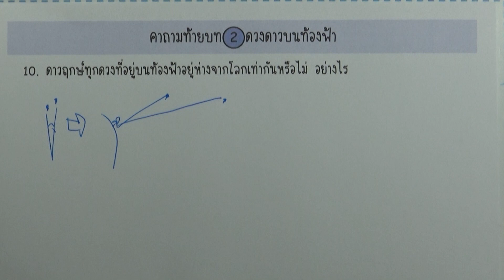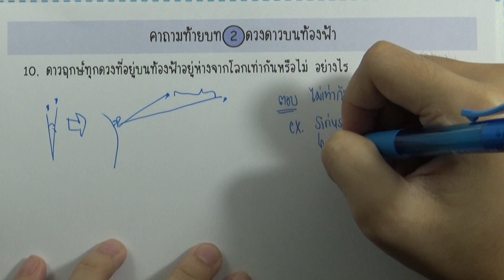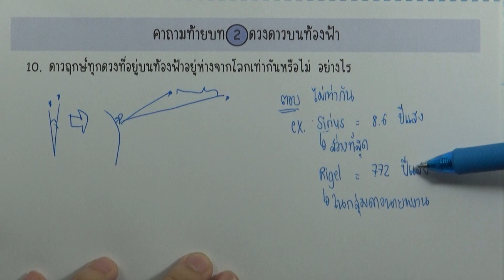วิทย์ ม.3 เล่ม2 : คำถามท้ายบท บทที่ 2 ดาวบนท้องฟ้า ข้อ10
บทที่ 2 ดาวบนท้องฟ้า